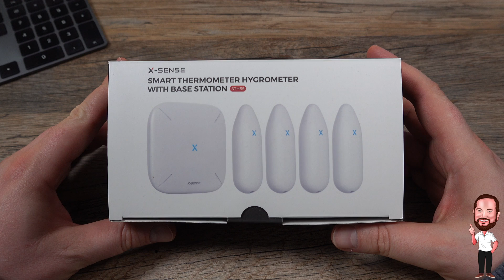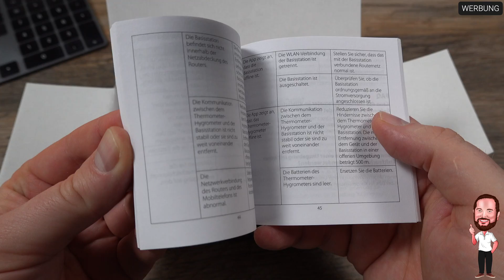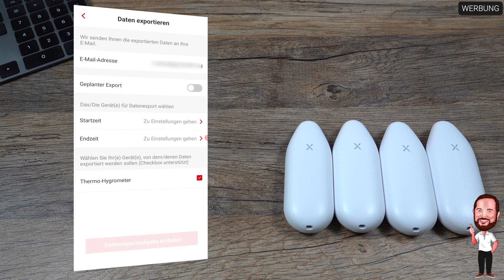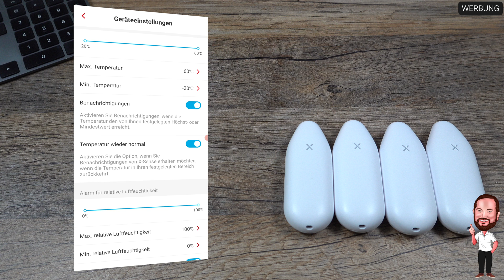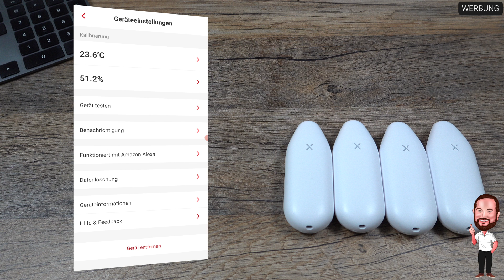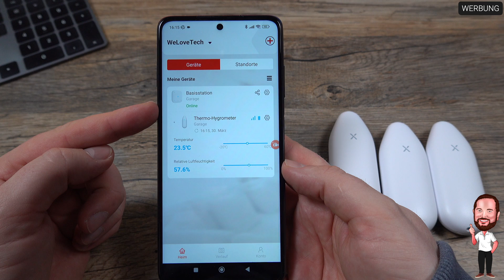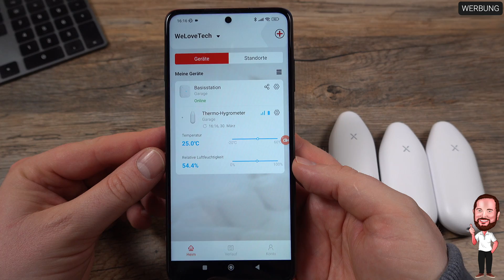X-Sense STH55 | WLAN Thermometer + Hygrometer mit großer Reichweite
Es gibt viele Gründe, warum man sein Haus oder seine Wohnung mit einem Thermometer bzw Hygrometer überwachen möchte…Schimmel vermeiden, einfach den Überblick behalten, ausreichende Luftfeuchtigkeit, ein Humidor, eine Käse - Reife - Box oder ein Fleischreifekühlschrank, um auch ein paar außergewöhnliche Dinge zu nennen.
Das Schöne ist, dass das mittlerweile auch alles digital mit Alarmen etc umzusetzen ist. Einen Nachteil haben viele Systeme aber aus meiner Sicht: Sie setzen auf Bluetooth. Das ist bei dem heutigen Produkt anders. X-Sense setzt mit seinem Thermo- / Hygrometer auf WLAN mit 2,4 GHz, was in vielen Fällen eine deutlich höhere Reichweite ermöglicht. Selbstredend könnt ihr die Daten auch aus der Ferne abrufen und euch über die Basisstation SBS50 auch einen akustischen Alarm einrichten. Das alles wird abgerundet durch Amazon Alexa Funktionalität zur einfachen Abfrage der Werte.
Insgesamt aus meiner Sicht ein interessantes Paket, welches wir uns im kurzen Check einmal anschauen wollen.

▬▬▬ Inhalt ▬▬▬
00:00 Intro
00:33 Faktencheck
01:28 Wir packen aus - Das Unboxing
02:51 Die Geräte im Detail
03:51 Die X-Sense Home Security App unter Android
07:10 Mein Eindruck von der Thermo- / Hygrometer Kombination STH55

Alternativ hier auch noch die entsprechenden Links zu den Produkten:

X-Sense WLAN Hygrometer Thermometer Innen STH55 ➡️
X-Sense Amazon Store ➡️

▬▬▬ Hashtags ▬▬▬
▬▬▬ Credits ▬▬▬